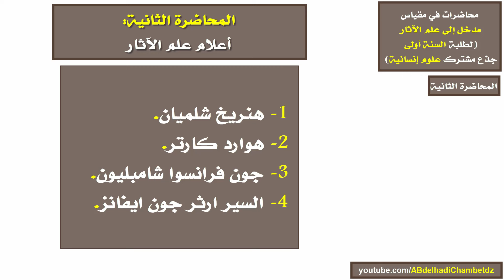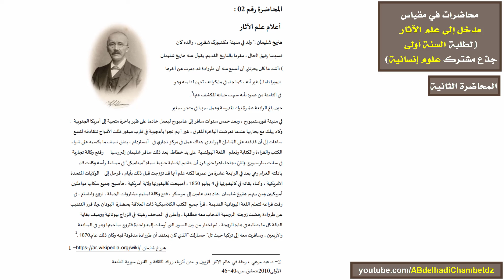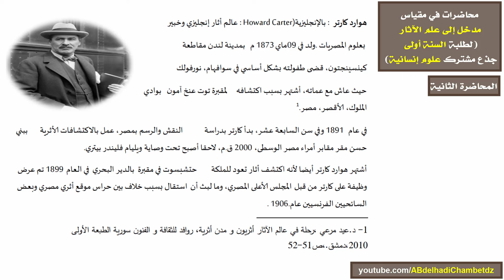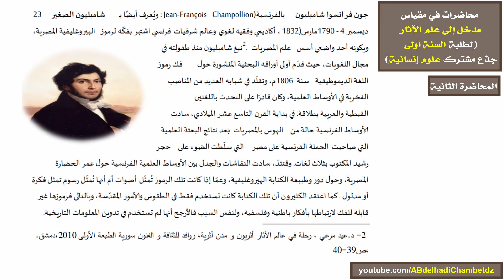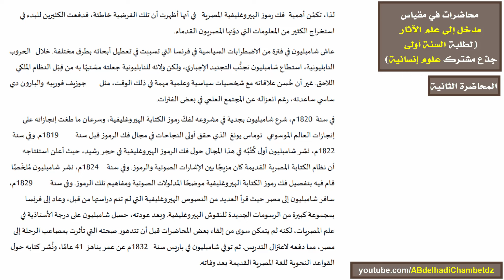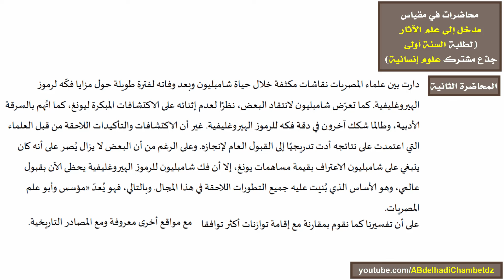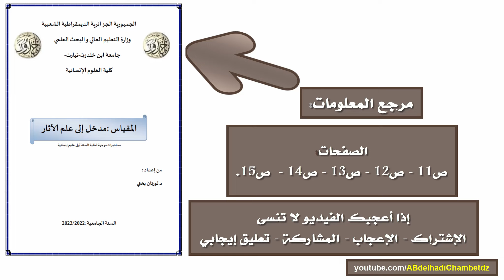محاضرات في مقياس مدخل إلى علم الاثار (المحاضرة الثانية: أعلام علم الآثار)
المحاضرة الثانية من سلسلة محاضرات في مقياس مدخل إلى علم الاثار (لطلبة السنة أولى جذع مشترك علوم إنسانية) بعنوان محاضرات في مقياس مدخل إلى علم الاثار (المحاضرة الثانية: أعلام علم الآثار).

✦ــــــــــــــــــــــــــــــــــــــــــــــــــــــــــــــــــــــــــــــــــــــــــــــــــــــــــــــــــــــــــــــــــــــــــــــــــــــــــــــــــــــــ✦

محتوى الحلقة:
00:00 ترحيب وعنوان الفيديو
00:22 هنريخ شلميان
06:07 هوارد كارتر
10:18 جون فرانسوا شامبليون
16:08 السير ارثر جون ايفانز
20:15 مرجع المعلومات

✦ــــــــــــــــــــــــــــــــــــــــــــــــــــــــــــــــــــــــــــــــــــــــــــــــــــــــــــــــــــــــــــــــــــــــــــــــــــــــــــــــــــــــ✦

الملخص: محاضرات في مقياس تاريخ الحضارات القديمة (لطلبة السنة أولى جذع مشترك علوم إنسانية).

✦ــــــــــــــــــــــــــــــــــــــــــــــــــــــــــــــــــــــــــــــــــــــــــــــــــــــــــــــــــــــــــــــــــــــــــــــــــــــــــــــــــــــــ✦

✦ــــــــــــــــــــــــــــــــــــــــــــــــــــــــــــــــــــــــــــــــــــــــــــــــــــــــــــــــــــــــــــــــــــــــــــــــــــــــــــــــــــــــ✦